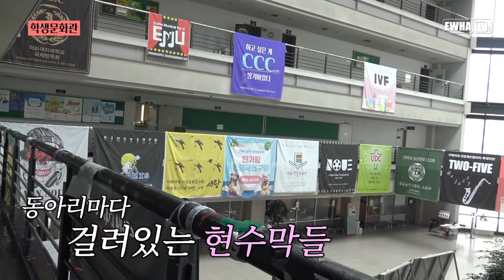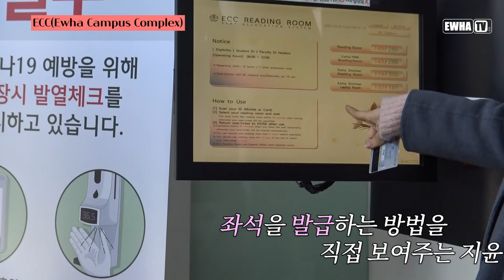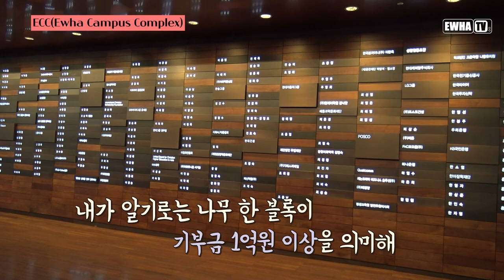Ewha Womans Univ. Campus Tour with Peace Buddies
Original Video Source: EwhaTV [Ewha Womans Univ. Campus Tour with Male exchange Students]

Production : EWHA TV (YouTube Channel)
Planned by : Kwon Min Jung 권민정
Edited by : Kwon Min Jung 권민정
Filmed by :  Kwon Min Jung, Shin Sung Eun 권민정, 신성은